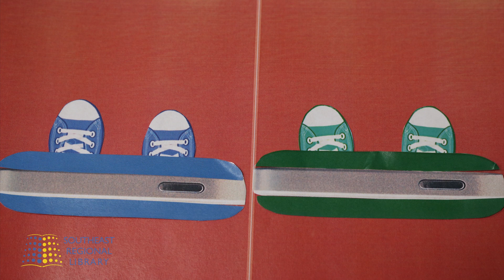Flipster vs Pressreader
Flipster and Pressreader are both awesome resources.  Which one would you choose?